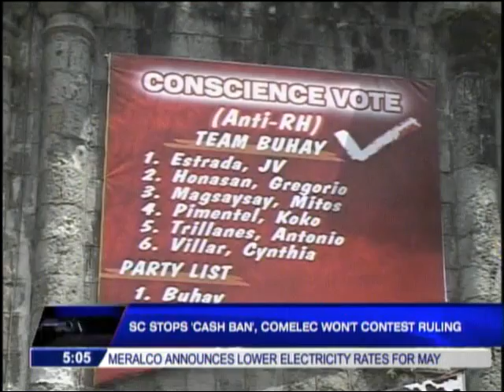SC stops Comelec 'cash ban'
The Supreme Court stops the Commission on Elections from implementing its controversial "cash ban" order. Comelec Chairman Sixto Brillantes Jr. says the poll body will follow the high court's order.